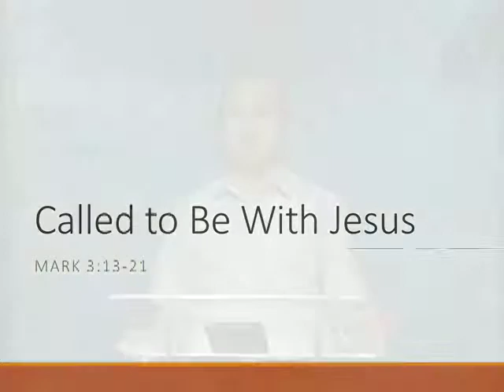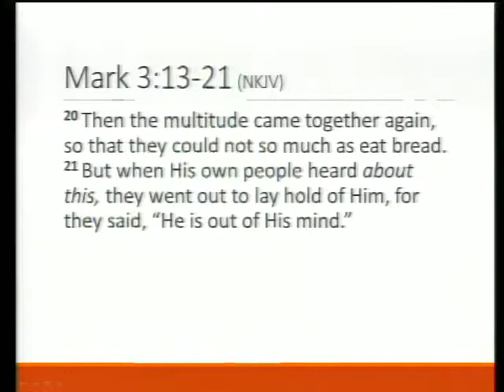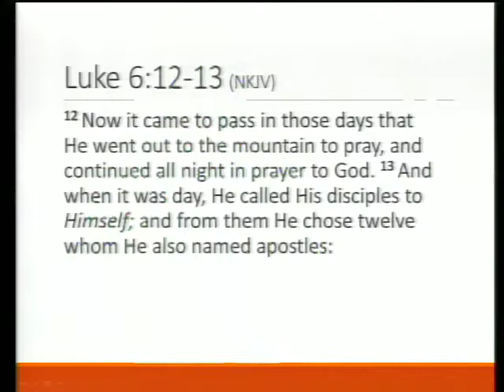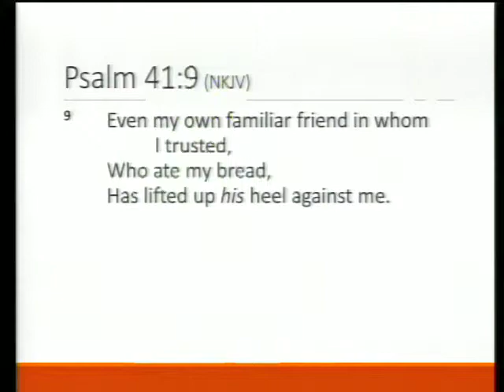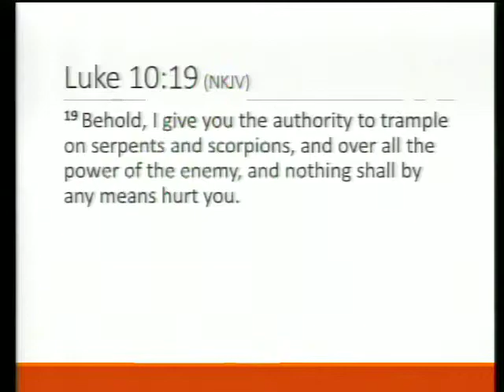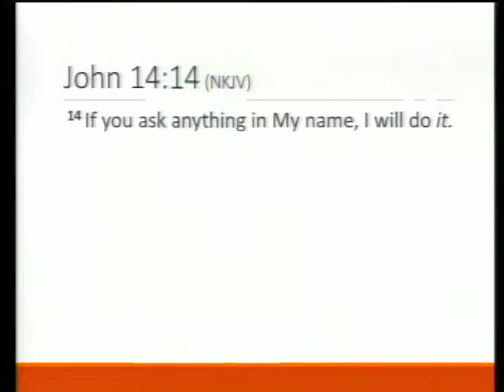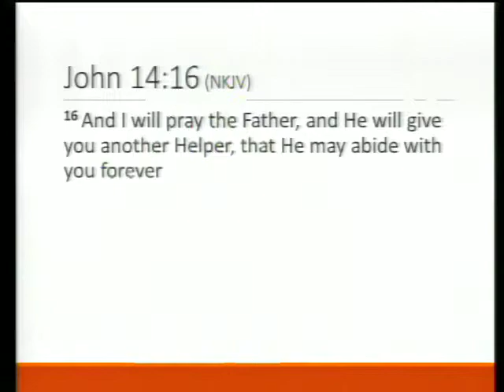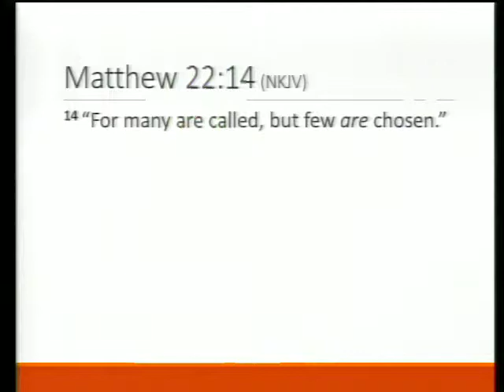Called to Be With Jesus - March 29, 2015